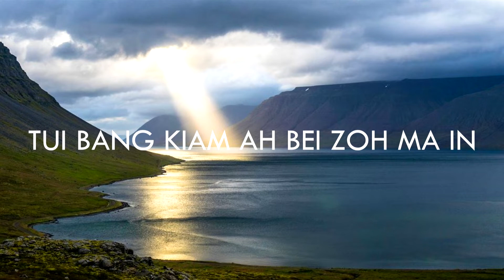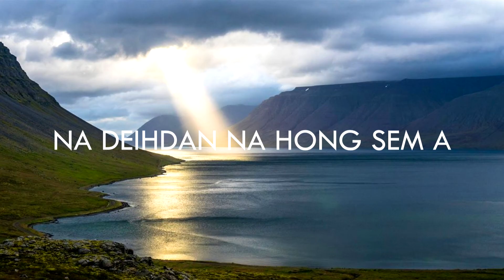DAMSUNG A KA DAMLAI NI (Official LV)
DAM SUNG KA DAM LAI NI | DAMSUNG TUIPI (Official Lyric Video)